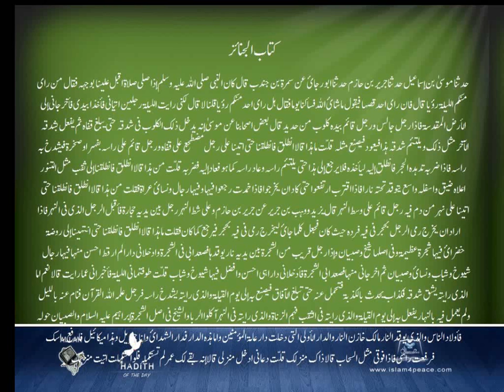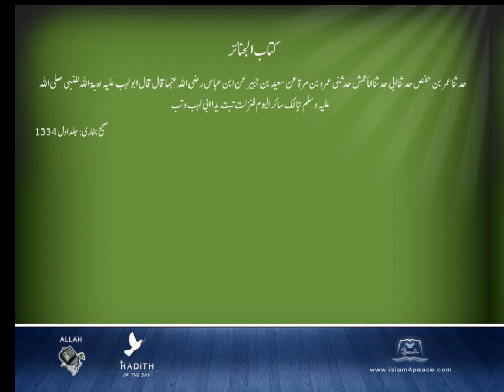Sahih Bukhari Arabic 023 كتاب الجنائز